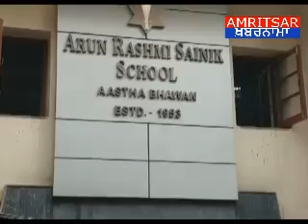Arun Rashmi Sainik School ki or se लोहड़ी पर्व मनाया गया